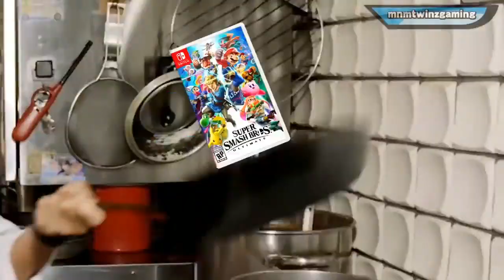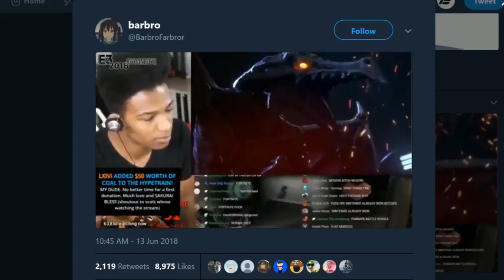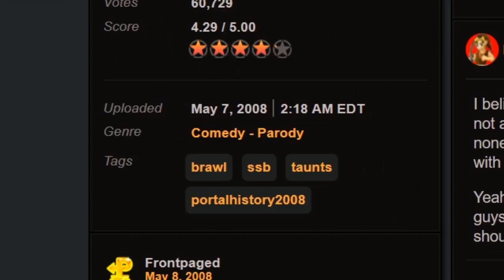Sakurai SHOUTED ME OUT in the Ridley Trailer!!!??